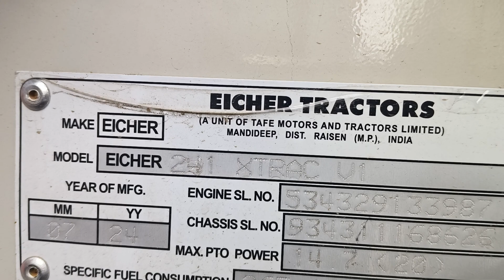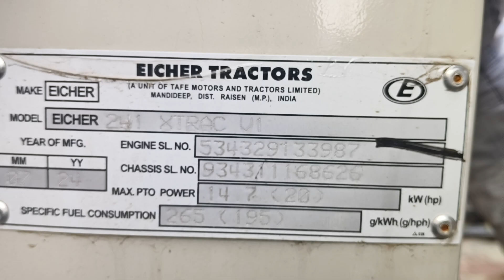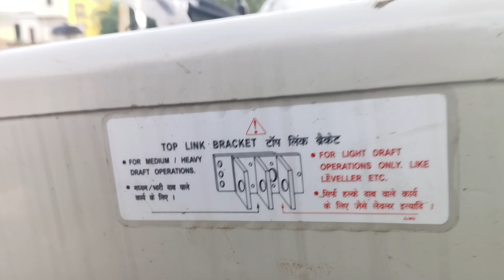Eicher 241 tractors